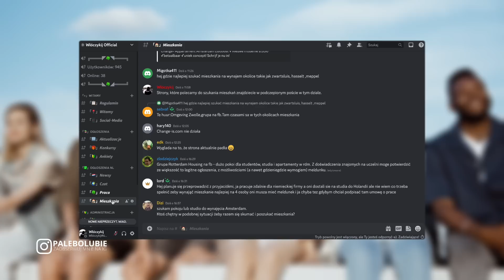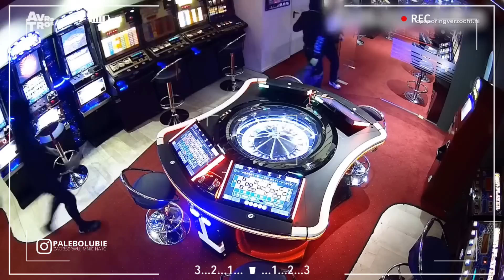DZIKI ZACHÓD odcinek 5 - holenderska przestępczość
"Seria "Dziki Zachód" przenosi nas do Holandii - gdzie krawędź miast spotyka się z bezkresnymi polami tulipanów. Jednak pod pozorem idyllicznego krajobrazu kryją się ciemne tajemnice i problemy związane z przestępczością. Film przedstawia tą mroczną stronę Holandii, ukazując problemy związane z przestępczością w tym kraju. Z jednej strony, Holandia jest kojarzona z pięknymi krajobrazami, tulipanami i rowerami, jednakże pod powierzchnią kryją się problemy związane z przestępczością o której właśnie opowiem już w kolejnym odcinku z tej serii. Zapraszam do oglądania

🐦 Na Twitterze wrzucam treści, których nie mogę wrzucać nigdzie indziej (Twitter

(Znajdziesz na niej oferty pracy, oferty mieszkaniowe, czat głosowy na którym rozmawiamy z widzami oraz  mieszkańcami Królestwa Niderlandów oraz wiele innych ciekawych kanałów)

🎵 Muzyka w tle [MUSIC CREDITS]  -